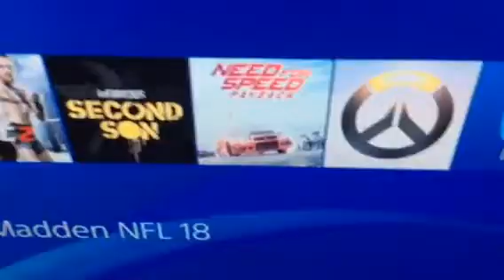Need for speed payback ???